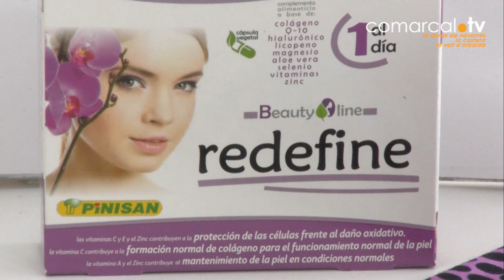Remeis casolans amb Salut Calabuig des de l’Herbolari de Salut d'Albaida.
Aprenem a fer una fragància per a la llar amb Salut Calabuig des de l’Herbolari de Salut a Albaida.